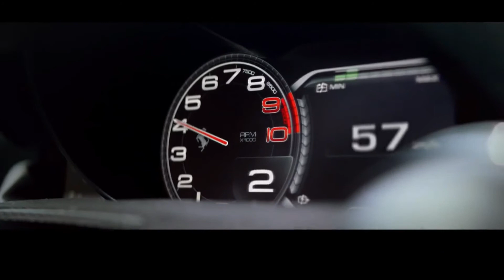Jules Khan - The Movie ideas?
Jules Khan, Red Ferrari, - I love it !